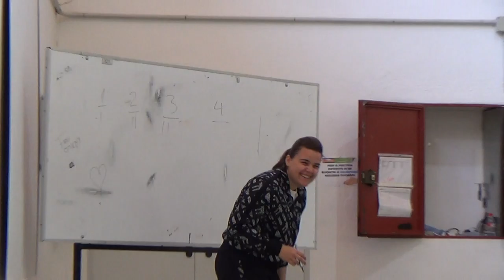Patata caliente 00206 Juegos Motores